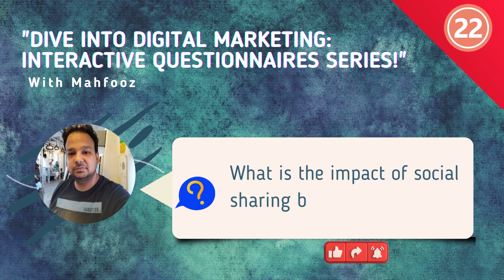DIVE INTO DIGITAL MARKETING:INTERACTIVE QUESTIONNAIRES SERIES!" PART 22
🚀 Welcome to "DIVE INTO DIGITAL MARKETING: INTERACTIVE QUESTIONNAIRES SERIES," your portal to unleash the secrets of the digital world! 🌐

Join us on an exhilarating journey through the ever-evolving landscape of digital marketing. Our interactive questionnaires are your ticket to unlocking online triumph! 🎯

From SEO sorcery to social media magic, from website wonders to funnel finesse, we're here to empower you with the knowledge and strategies needed to conquer the digital domain.
Our mission is to make digital marketing accessible, engaging, and undeniably exciting for everyone.

🔥 Get ready to answer the following questions:

✨ ❓ What is the goal of the "Desire" stage in a funnel?

✨ ❓ How can influencer collaborations benefit funnel promotion?

✨ ❓ What is the impact of social sharing buttons on a funnel?

🔍 Video Descriptions:

The complete video provides short and valuable answers of the above-mentioned questions.

To know such valuable information related to digital marketing in a short and crisp video format.

🔗 Let's conquer the digital world together!

🔥 Remember: Dive Into Digital Marketing: Interactive Questionnaires Series! with us, and let's ignite the digital revolution! 🔥